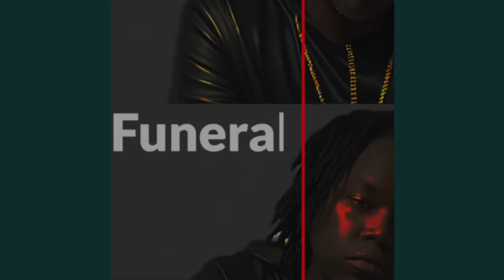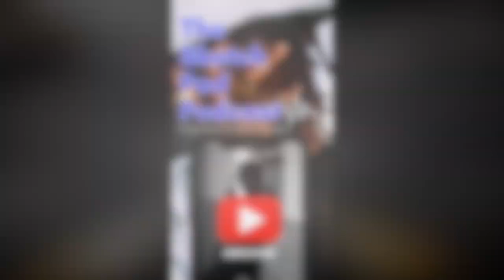Reaction To Benzino Dissing ​⁠@eminem | Vulturius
Rumble- Sketch_pad_podcast609

Rumble- Sketchpadpodcast